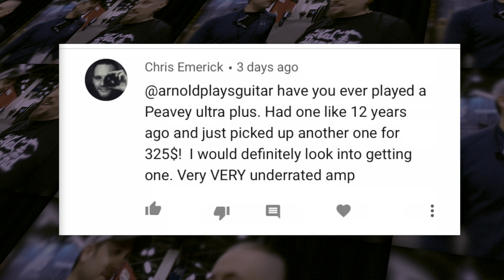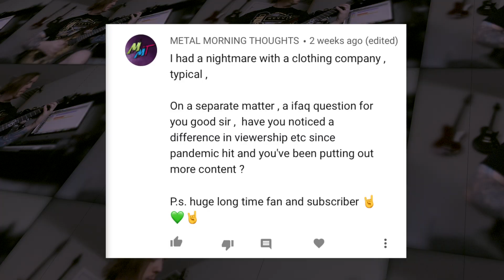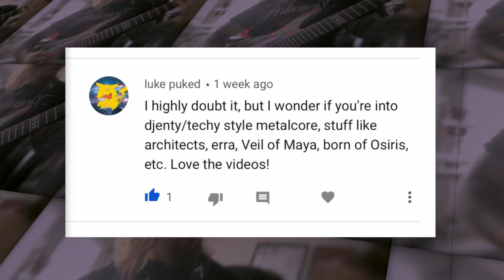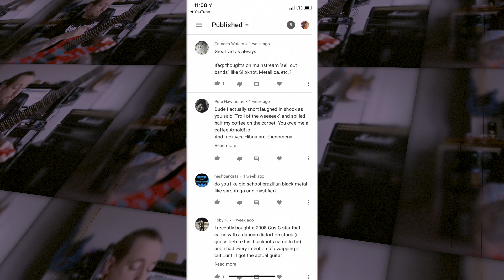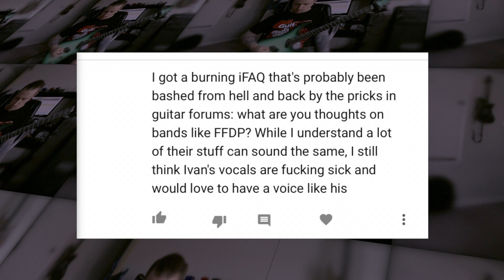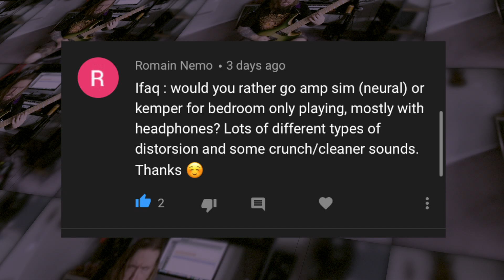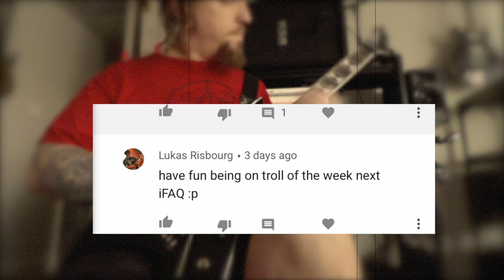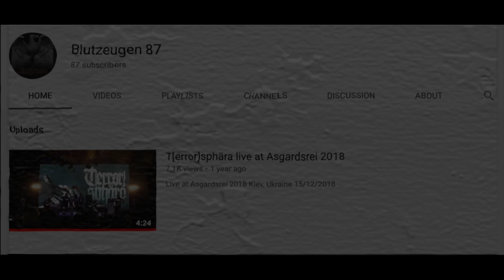iFAQ #16 - inFrequently Asked Questions - VACATION!!! - Sellout Bands, ESP, Abasi, Nazis, and more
Links to Support Me:
My new EP, "A Profound Disdain For Life" can be found on your favorite streaming services, but also available for sale
Want to buy some gear I am selling? Hit up

Want to get your music out there to the masses and keep 100% of your royalties? Click the following link to get a discount on your first year
to install the app and we both get $10 in credit when you buy your first beer.
Already installed? No problem - just use my code 99923 in the Promos page of the app.